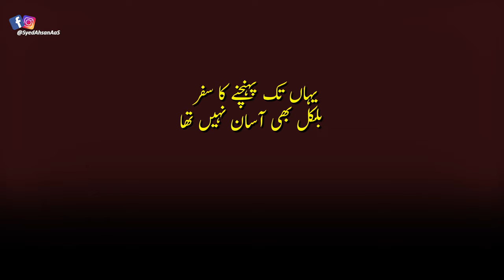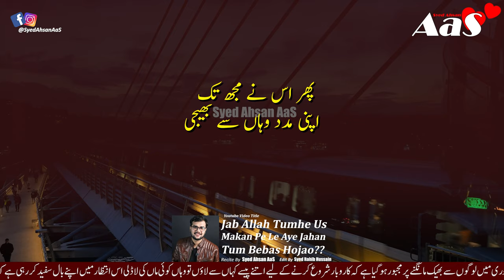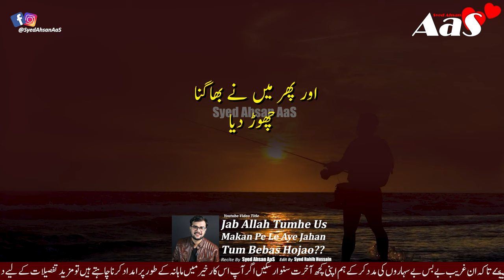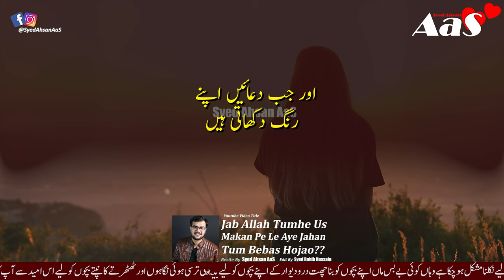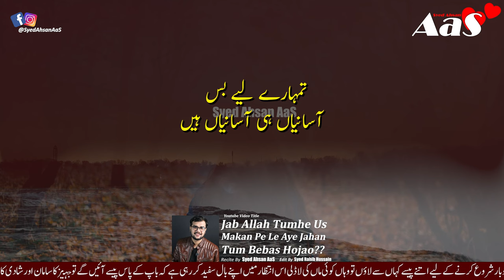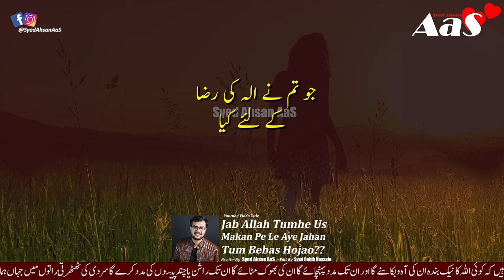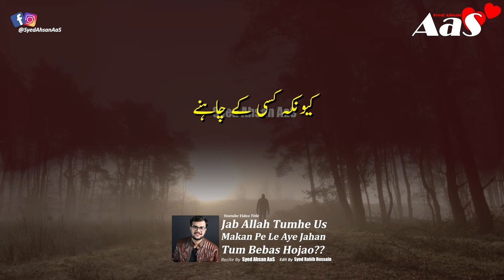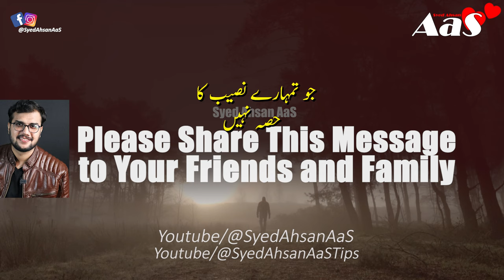Jab Allah Tumhe Us Makan Pe Le Aye Jahan Tum Bebas Hojao?? || Syed Ahsan AaS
Use Headphones
Jab Allah Tumhe Us Makan Pe Le Aye Jahan Tum Bebas Hojao??

جب اللہ تمہیں اُس مقام پر لےآئےa
جہاں تم بے بس ہو جائو؟

Log Tumhari Kahani Sun Ke Bas Tumhe Dilasa hi De Sakte Hain Magr Allah??